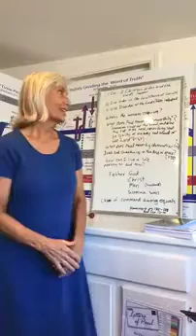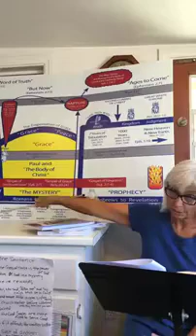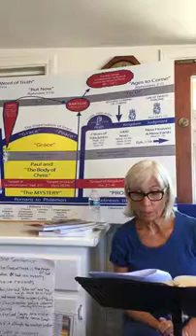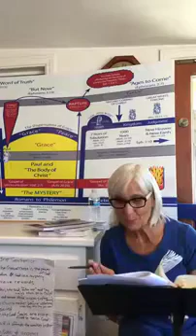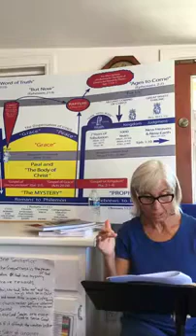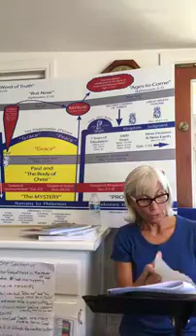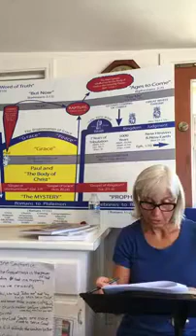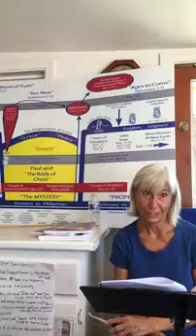1 Corinthians Chapter 11 Christian order and the Lord's Supper - Marianne Manley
1 Corinthians Chapter 11 explained rightly divided.